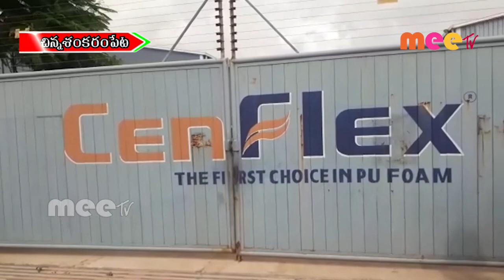16.09.2020 MEE TV NEWS